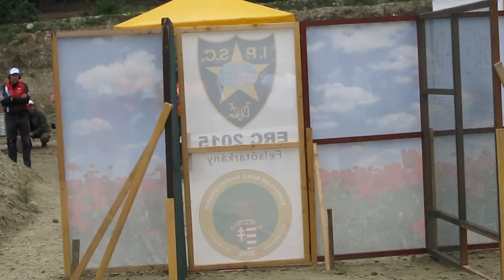IPSC European Rifle Championship2015 Hungary Jarkko Laukia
Jarkko Laukia shooting the IPSC European Rifle Championship 2015 Hungary.